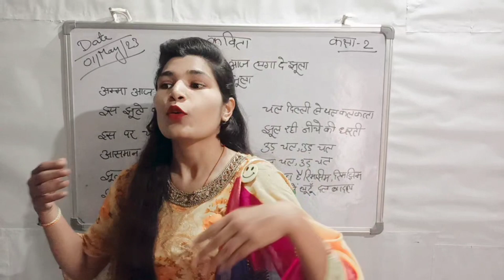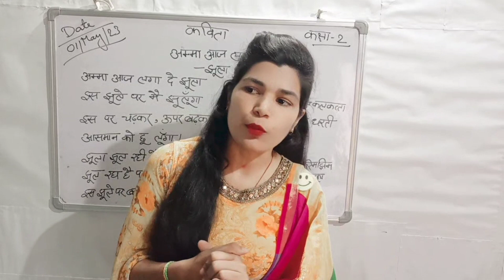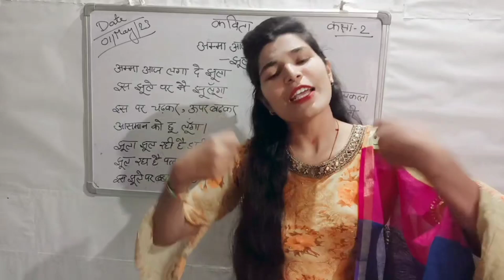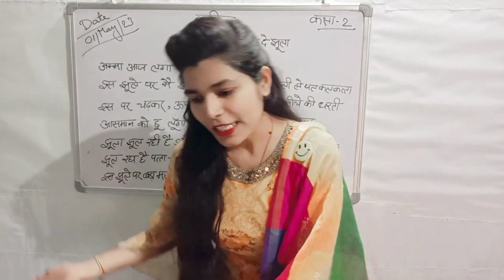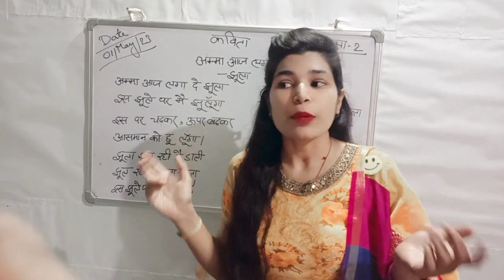kvs demo of Hindi poem||झूला||पढ़ाए बहुत ही मजेदार तरीके से और पाए अपनी जीत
kvs demo of Hindi poem||झूला||पढ़ाए बहुत ही मजेदार तरीके से और पाए अपनी जीत#kvs